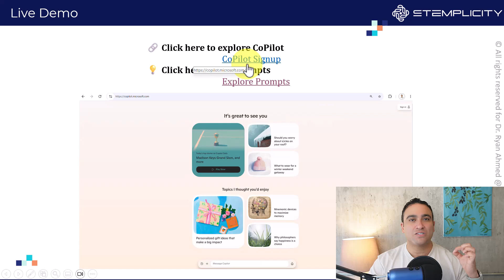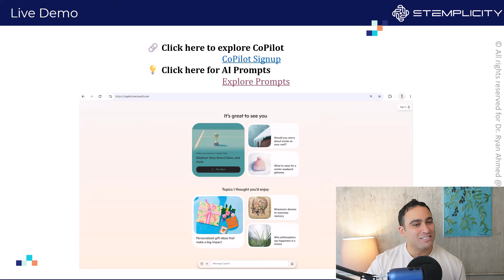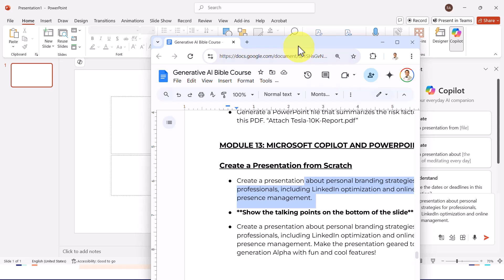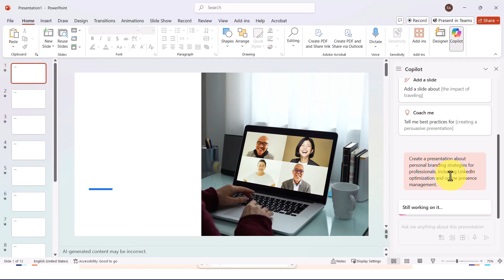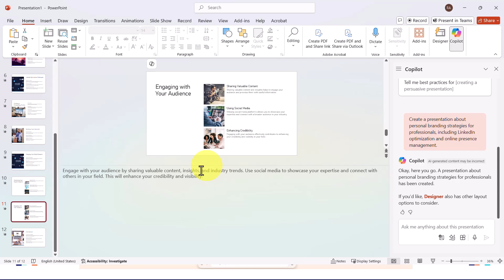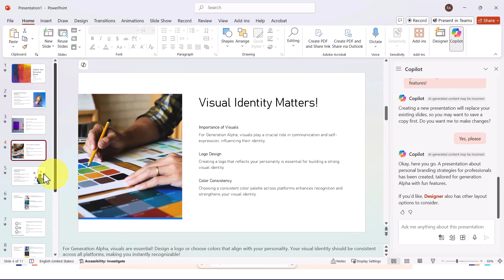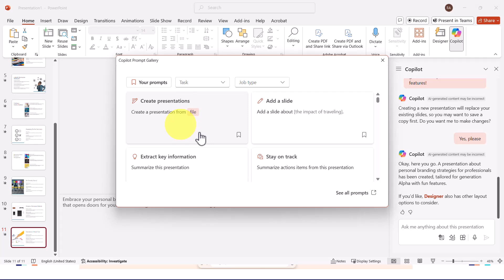CoPilot AI in PowerPoint: Create Stunning Presentations in Minutes!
Want to create professional PowerPoint presentations in minutes?

In this video, I’ll show you how to use Microsoft CoPilot AI to automate slide creation, enhance designs, and streamline your workflow—saving you time and effort!

With CoPilot AI, you can:
✅ Instantly generate slides from text prompts
✅ Improve slide design with AI-powered suggestions
✅ Format and organize content with ease
✅ Save hours on manual slide creation

Whether you're a student, professional, or entrepreneur, CoPilot AI will revolutionize the way you create presentations! Watch till the end for pro tips on maximizing AI efficiency in PowerPoint.

Have any questions? Drop them in the comments below! ⬇️